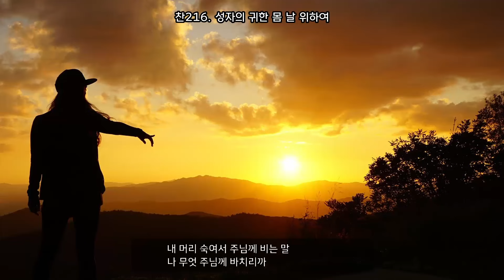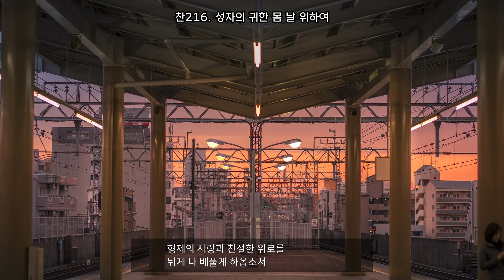성자의 귀한 몸 20240607